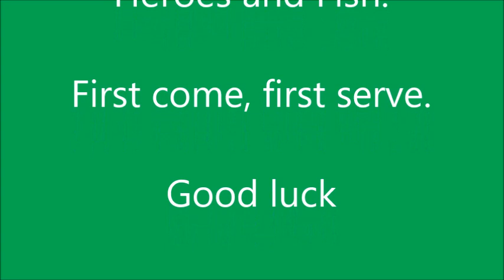Casting call for minor roles for Heroes and Fish (Season 8) (Now Closed)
Lines for both will be due in ASAP.
Music piece from Sudrian Afro

Fish (Season 8)
Truck 1 : Trainboy53 Productions
Truck 2 : Donald the steam engine

Heroes
Truck 1 : Percy Alexander
Truck 2 : Mason Hagen
Workman being left behind : train ninja 21
Other Workman 1 : Bert the blue engine
Other Workman 2 : Ashton M 1920
Other Workman 3 : shannon humphries